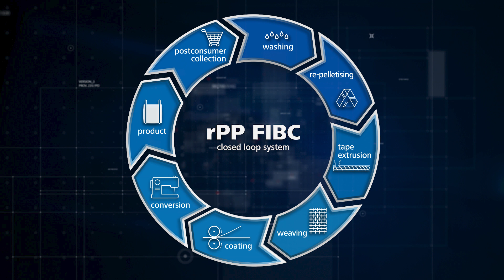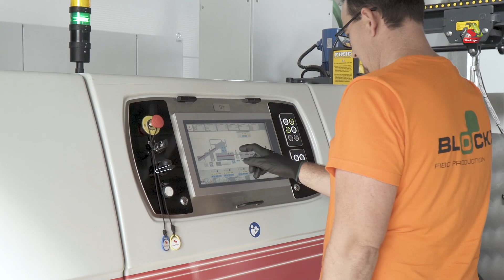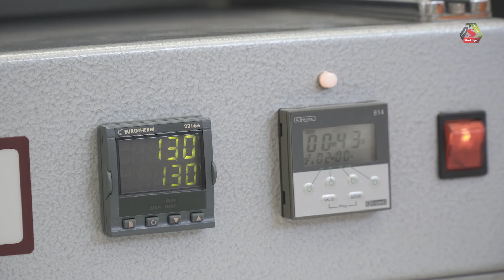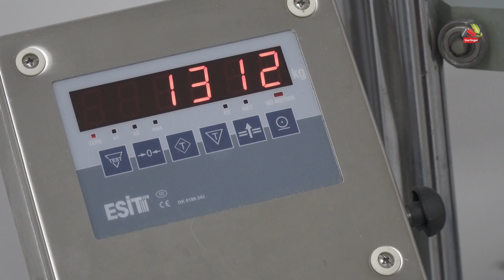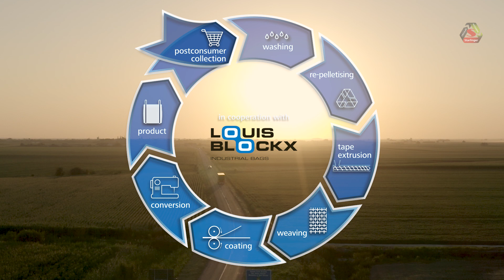Starlinger FIBC Circular Packaging: rPP Bag2Bag closed loop system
Big bags, also called FIBCs, are omnipresent in logistics as a lightweight and economic type of packaging for free-flowing bulk goods. Made predominantly from polypropylene (PP), they show a CO2 balance per 1,000 liters of transported goods that is far below that of rigid containers such as drums or octabins.
With the revolutionary concept “circular packaging”, Starlinger seeks to end the unnecessary waste of raw materials and create a circular economy in which big bags become big bags once more.
This concept is unique insofar as it represents a holistic approach that involves and documents various stages of the big bag life cycle such as manufacturing, usage, recovery, washing, and recycling.